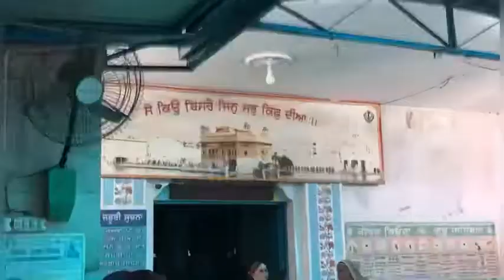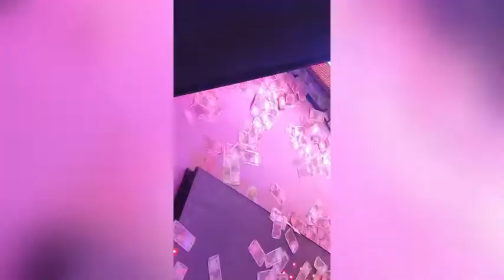Mustang rent for dollii car ? | Royal wedding shoot | sounds of mustang car | black mustang